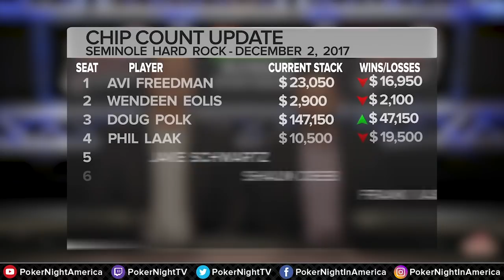TECH millionaire vs. Doug Polk OVERBET | Season 7 Episode 9 | Poker Night in America| "Fully Loaded"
All-Star lineup for $25/$50/$100+ crazy action. Doug Polk, Shaun Deeb, Frank Kassela, Phil Laak, Avi Freedman, Wendeen Eolis and Jake Schwartz.